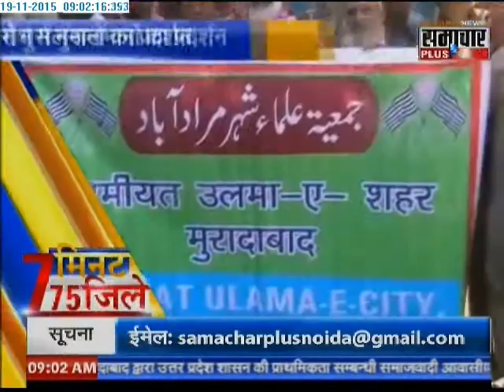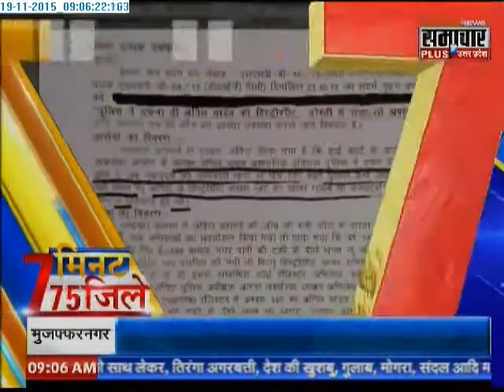Samachar Plus: UP's 75 districts in 7 minutes | 19 Nov 2015